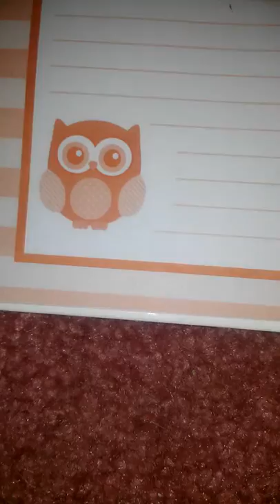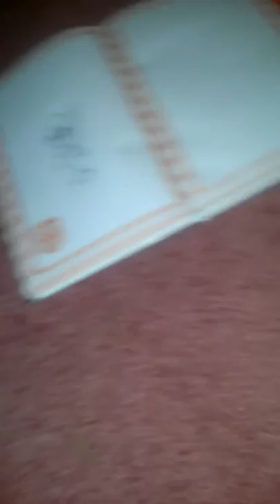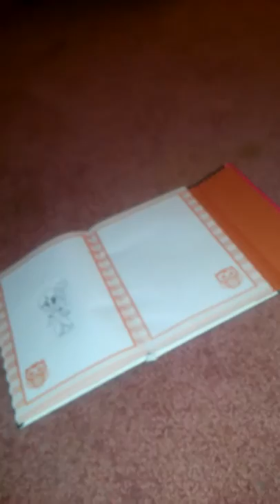How to draw Ammie